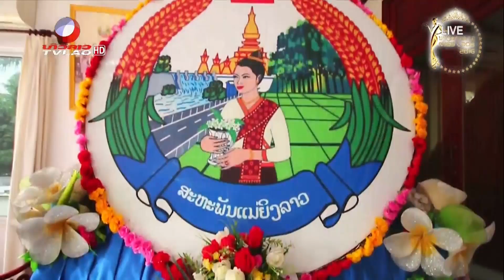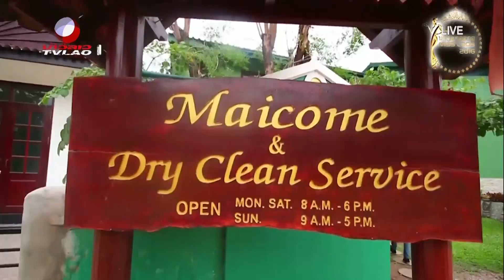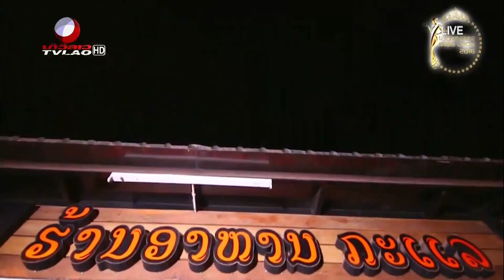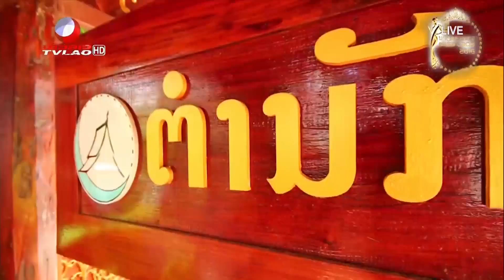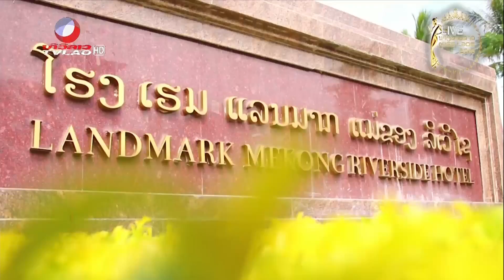MISS LAOS 2016 ນາງສາວລາວ 2016 2/4